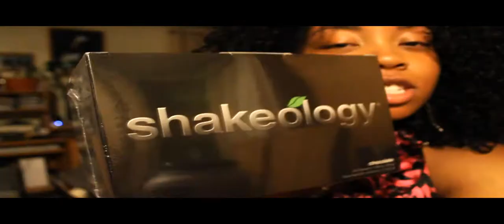P90X/INSANITY HYBRID - RESPONDING TO YA'LL COMMENTS